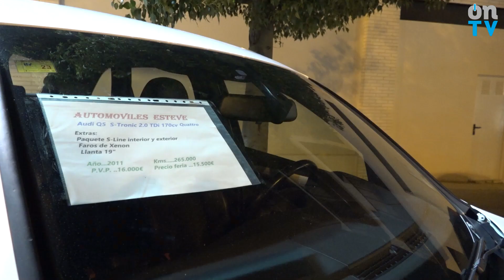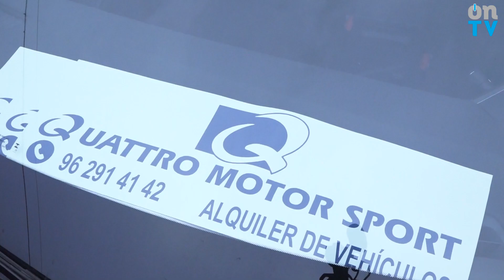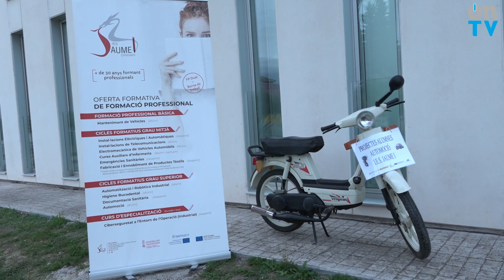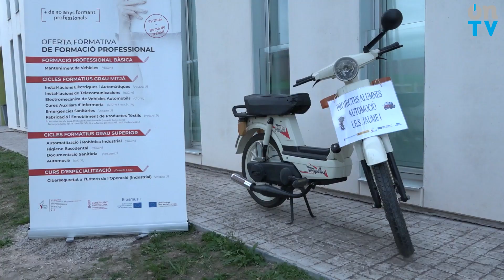Firauto Ontinyent 2022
𝐕𝐈𝐃𝐄𝐎 | 🚗🛻 Fa huit anys arrere, Ontinyent va viure amb els seus propis ulls el naixement de l’esdeveniment que es convertiria en una cita imprescindible. Quan les temperatures comencen a baixar i les llums de la fira il.luminen les nits de la seua setmana gran, la Firauto desplega una gamma de vehicles que van des dels clàssics cotxes de gasolina i dièsel fins als elèctrics i híbrids. Una proposta difícil de rebutjar, ja es busque una xicoteta espenta per comprar un vehicle o simplement gaudir de les últimes novetats que presenta el món automobilístic. Per això, al voltant de 20 professionals del sector trauen a relluir les seues millors propostes.